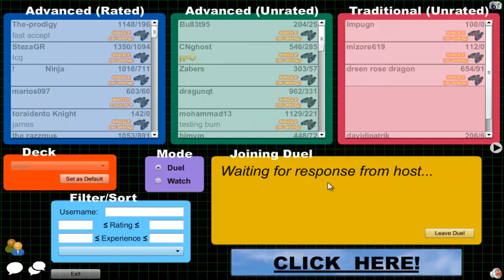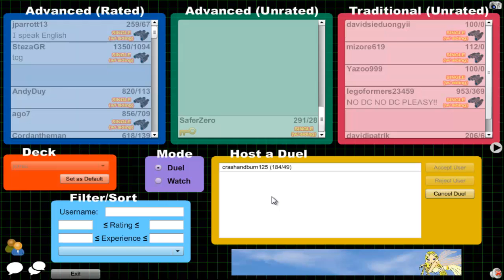jurracs vs random anti chaos